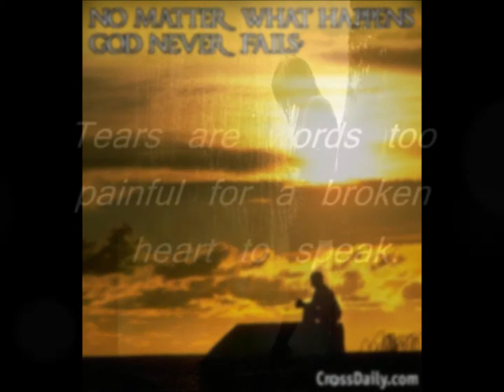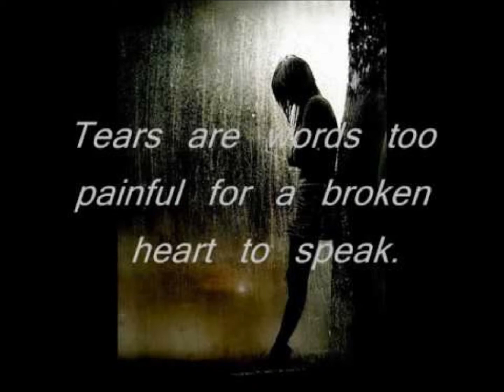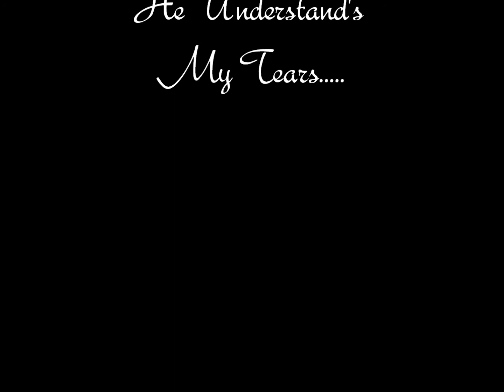He Understands my Tears